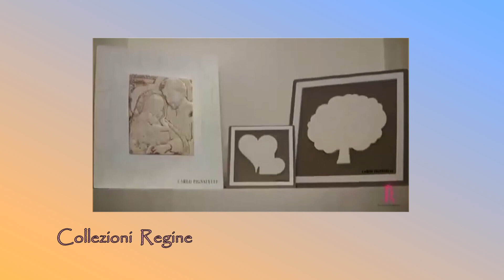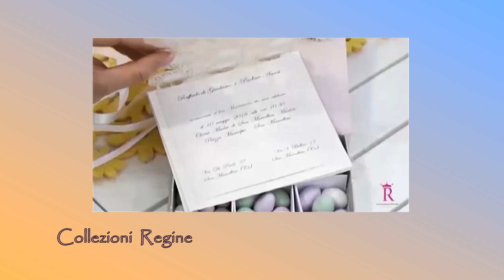Una Finta sul Divano N31 Speciale Scudetto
Trentesima puntata della seconda stagione del nostro salotto sul Napoli ed il campionato.  Registrata con la collaborazione della ONLUS Salute in Collina.  Con Dario Santoro, Claudio Escalona, Gilda Marzatico,  Marina Rivellino.  Riprese e Montaggio Ettore Lapegna